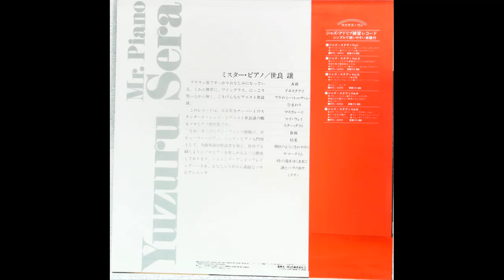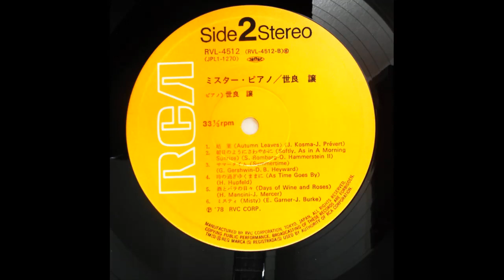Days Of Wine And Roses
Mr. Piano [1978] - Yuzuru Sera